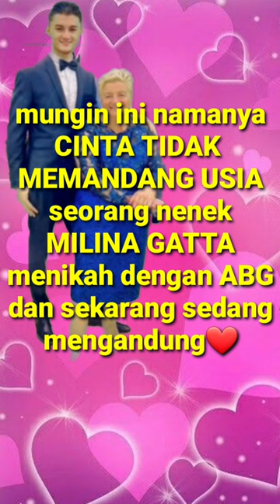mungkin ini namanya cinta ga mengenal usia..Milina gatta tiktok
cinta itu tidak mengenal usia, seorang nenek menikah dengan ABG dan sekarang tengah mengandung, Milina Gatta, milina gatta, milina gatta tiktok, milina gatta pregnant, milina gatta net worth, milina gatta instagram, milina gatta giuseppe, milina gatta torre annunziata, milina a gatta, milina gatta a pomeriggio cinque, milina gatta barbara d'urso, milina gatta chi è, milina gatta e giuseppe d'anna, milina gatta gratta e vinci, intervista milena gatta, milina gatta kimdir, milina la gatta, milena la gatta, milena la gatta pomeriggio 5, milena gatta torre annunziata